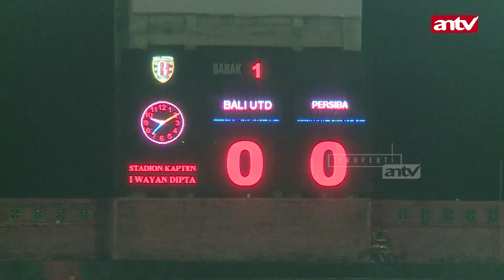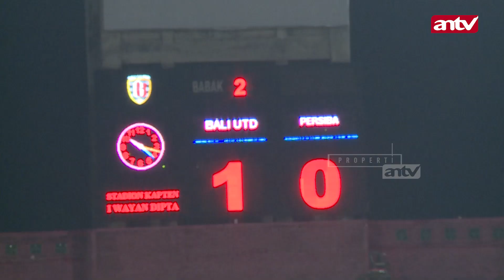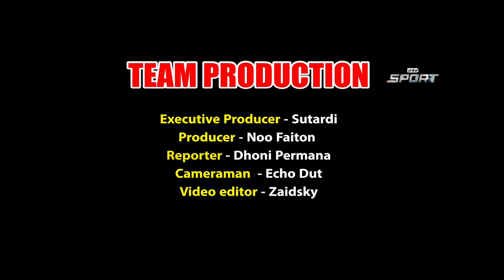Bali United vs Persiba, Liga 1 vs Liga 2 | Siapa yang Menang ??